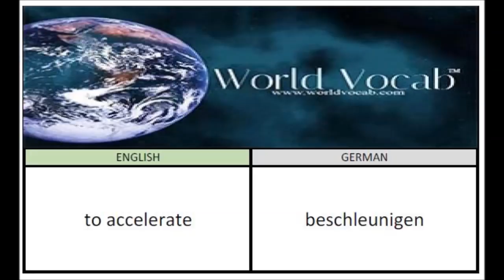to accelerate - beschleunigen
German Vocabulary Word Of The Day #6 ! Free Vocabulary Lesson